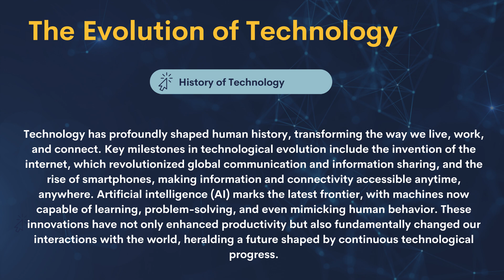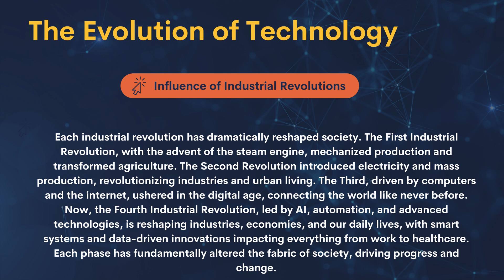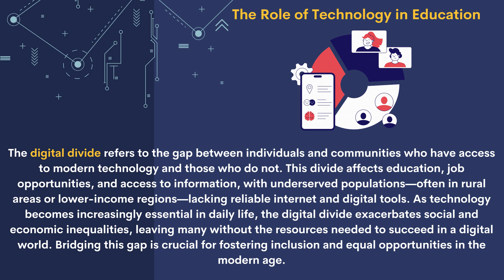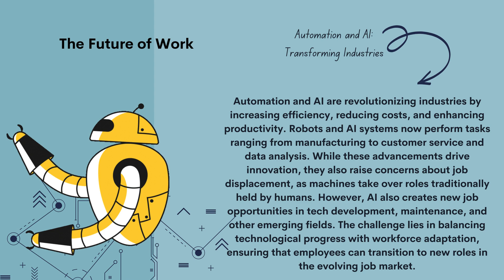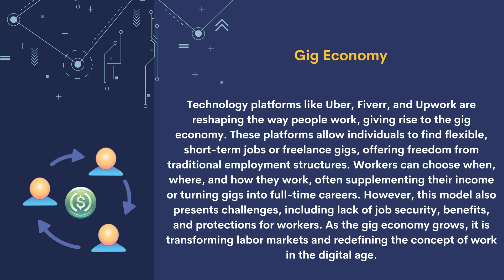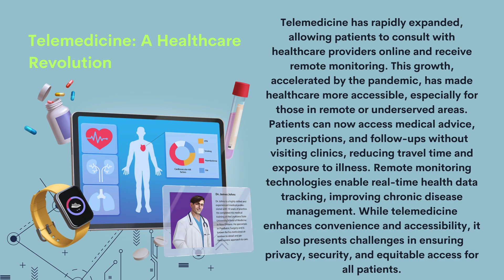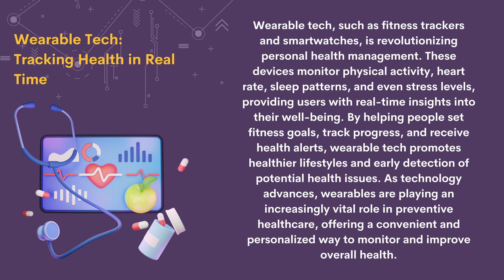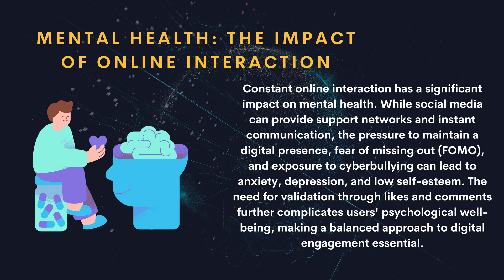How Technology is Changing Society Forever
"This video explores the profound impact of technology on our world, diving into how it shapes our everyday lives and the future. From advancements in communication and healthcare to challenges in privacy and ethics, we discuss how this ever-evolving digital landscape affects society and our role in it."